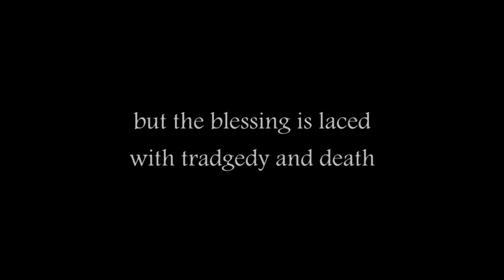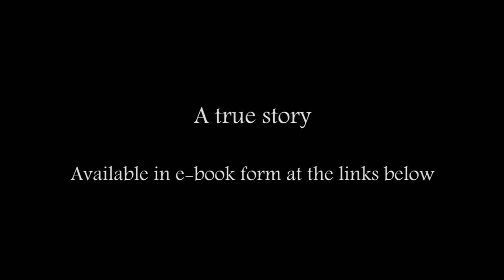I Am Spirit - The History of King Chitraketu Graphic Novel (from Srimad Bhagavatam)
This graphic novel was made by monks in India with laptops. It is the history of a philosopher king who lost his way, but was brought back to the path of enlightenment by two space-faring yogis. It has been adapted from the ancient scripture from India, Srimad Bhagavatam, Canto six.

Thanks to davidjwoll and rhumphries on freesound.org for the cymbal and tabla samples, respectively.